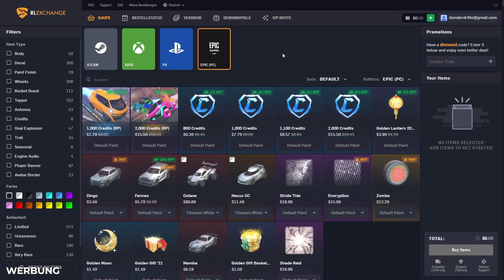Mein *1 VS 1 GEGNER* ist GRAND CHAMPION... 🥵 Rocket League Ranked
Viel Spaß mit dieser Rocket League 1 VS 1 Ranked Folge ✌️

Rocket League Challenge 1 vs 1 1v1 Gameplay Deutsch || Dom AnyArt